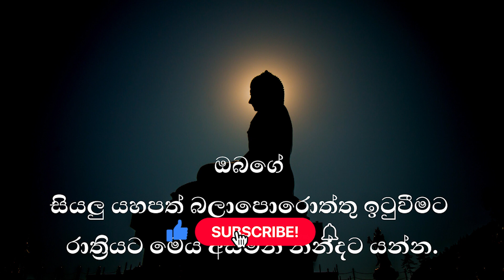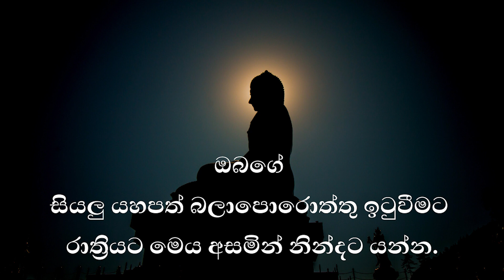ඔබගේ සියලු යහපත් බලාපොරොත්තු ඉටුවීමට රාත්‍රියට මෙය අසමින් නින්දට යන්න.